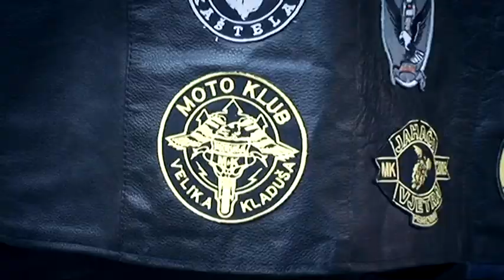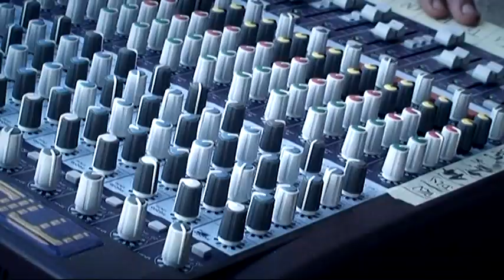2.moto susret Slunj 2009. 1. dio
1. dio moto susreta u Slunju.
Snimanje i montaza: video studio Butina